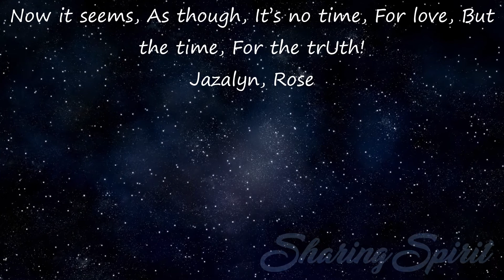Mindfulness Spiritual Quotes For Spiritualists #223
Now it seems, As though, It’s no time, For love, But the time, For the trUth!
Jazalyn, Rose

Birth is not the source and death is not the destination, We are stuck in endless loop.
Pruthvi Sagar VC

Maya (Space-Time) takes away more than it gives. The neighbour whose lifestyle you envy has bigger problems than yours.
Shunya